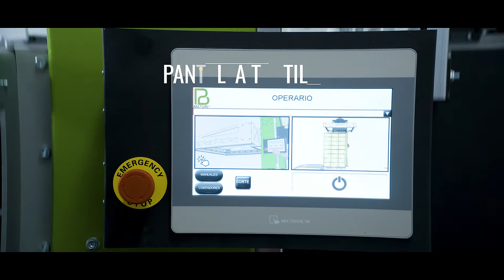MATURI Hera 2700 Kanban 🇪🇸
Flejadora horizontal automática e·MATURI 2700 Kanban, diseñada para empresas con alta productividad, sin necesidad de automatizar